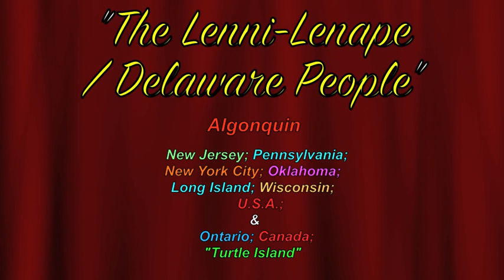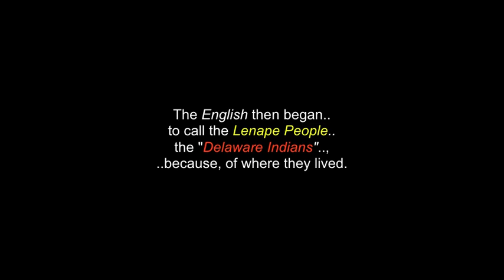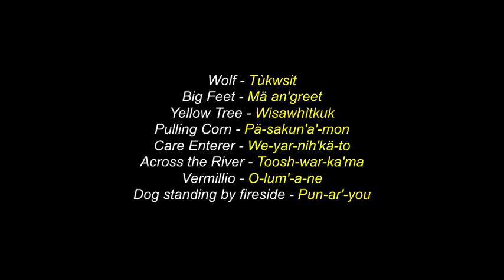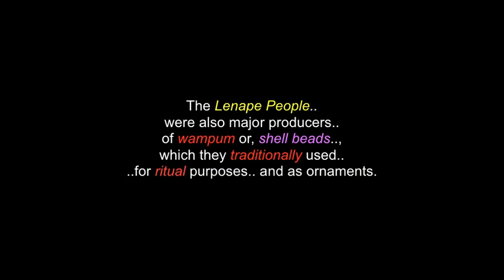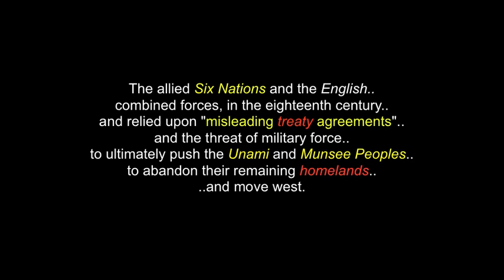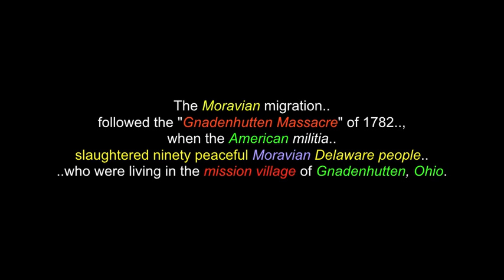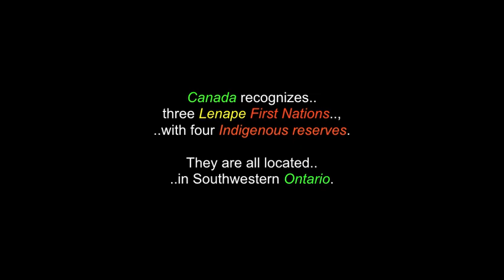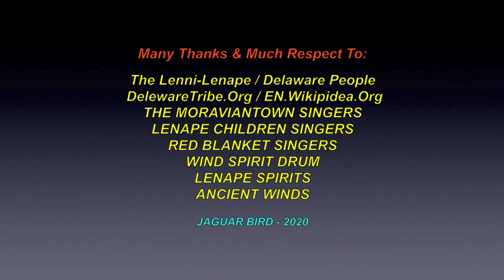The Lenni-Lenape / Delaware People: Algonquin - USA & Canada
There are also more videos in this channel for: "Chief Shingas", "The Susquehannock People", "The Shawnee People", "The Six Nations / Grand River Land Protest" and for over 190 more North & South American Tribes & First Nations.., plus more, for Elders, Holy & Medicine People, Leaders & Historical Events.

The Lenape People, also called the Leni Lenape, Lenni Lenape and Delaware People, are an Indigenous People of the Northeastern Woodlands, who live in Canada and the United States. Their traditional territory included: present-day New Jersey and eastern Pennsylvania along the Delaware River watershed, New York City, western Long Island and the Lower Hudson Valley. Today, the Lenape People belong to the Delaware Nation and Delaware Tribe of Indians, in Oklahoma, the Stockbridge-Munsee Community, in Wisconsin and the Munsee-Delaware Nation, Moravian of the Thames First Nation and Delaware of Six Nations, in Ontario.

Many Thanks & Much Respect To: The Lenni-Lenape / Delaware People..;  DelewareTribe.Org..; EN.Wikipidea.Org..; THE MORAVIANTOWN SINGERS..; LENAPE CHILDREN SINGERS..; RED BLANKET SINGERS..; WIND SPIRIT DRUM.., LENAPE SPIRITS..; ANCIENT WINDS.. and to all the other brothers and sisters who have contributed to this video..,  with any photos.

(480P - You-Tube)